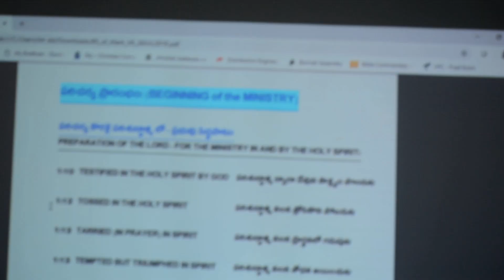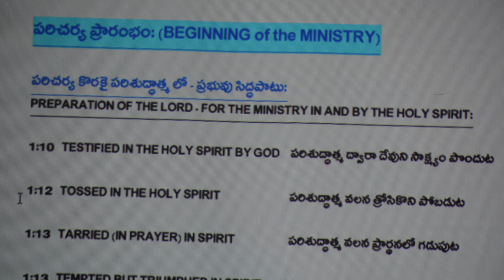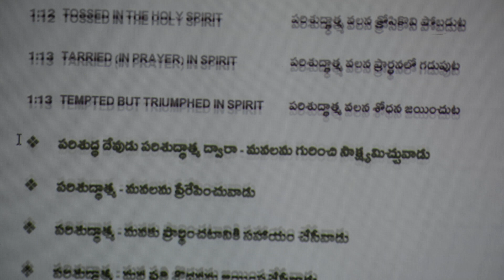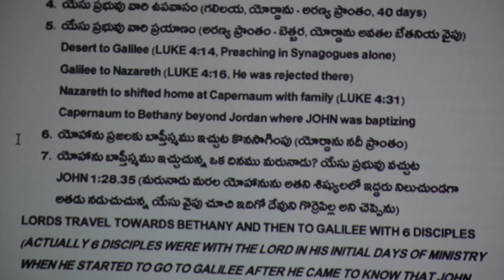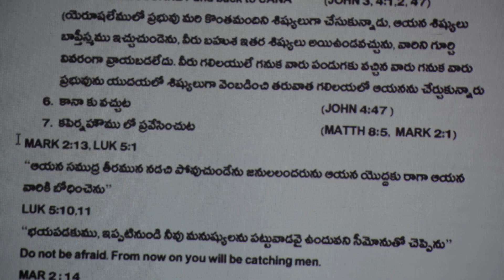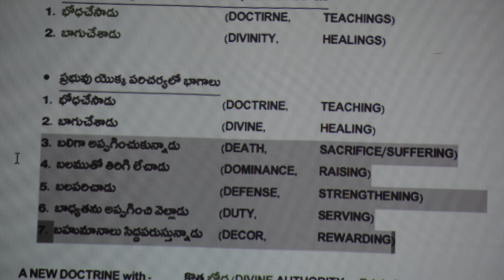Part 2 - 05012019- Bible Study - Introductory study of Marks Gospel - Bro Kiran